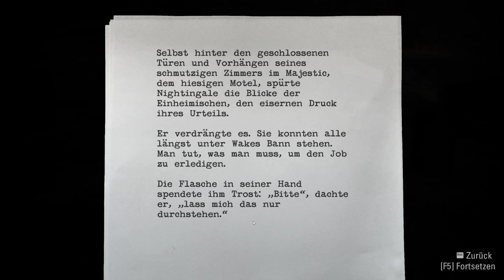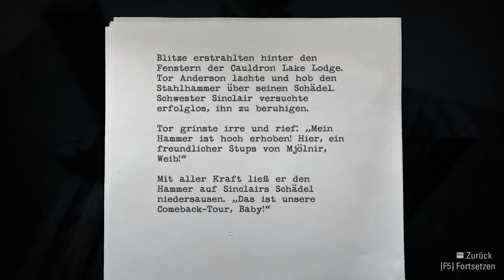ALAN WAKE - REMASTERED [#015] | Durchqueren der Silbermine | MANUEL